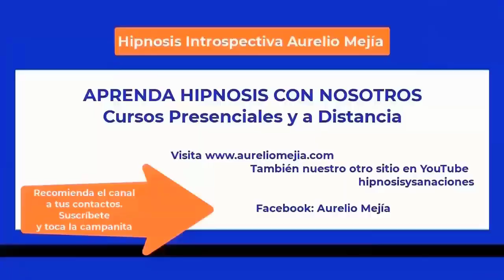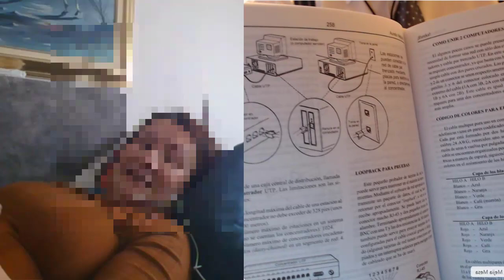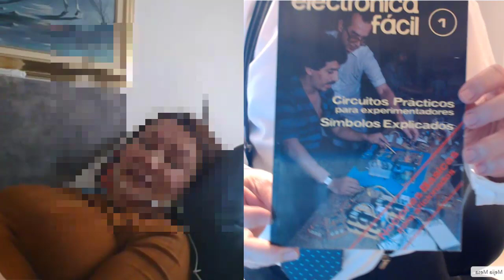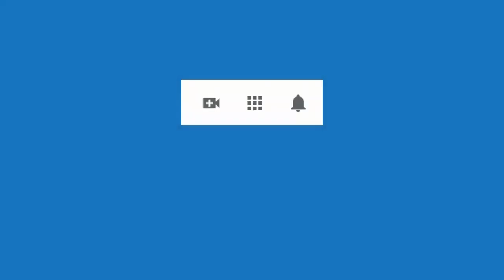5741 Aurelio Mejia hipnosis. Vidas pasadas época vieja en caverna, Ahmet constructor en Egipto torme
Vidas pasadas época vieja en caverna, Ahmet constructor en Egipto tormenta arena, pánico serpientes. 9 septiembre 2023.